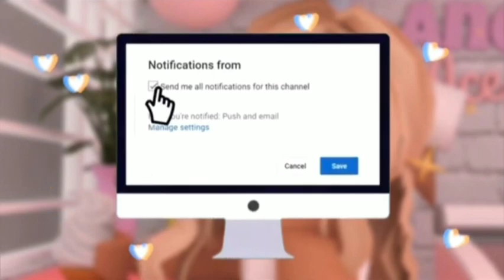My new intro! 💕/ by aurelle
Thie intro was not made by me it was made by: aurelle

Roblox:claralara1009
Tikok:xo_robloxsistersxo_